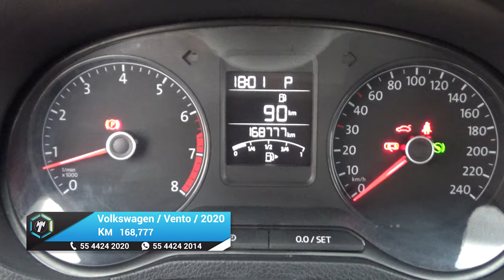Volkswagen / Vento / 2020 - 17133